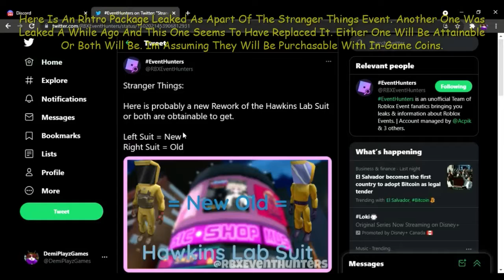BADGES AND MORE ITEMS LEAKED! (ROBLOX BUILD IT PLAY IT & STRANGER THINGS EVENT)